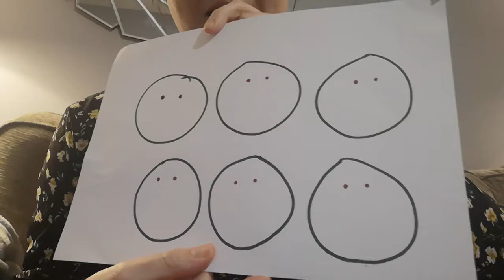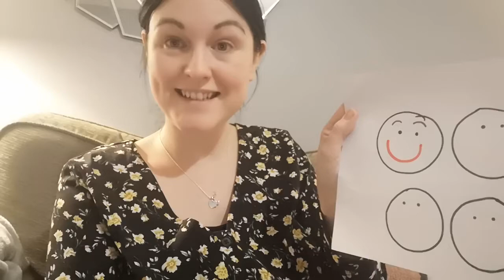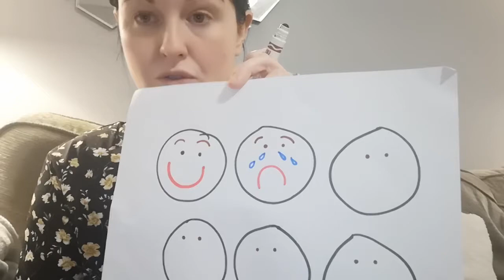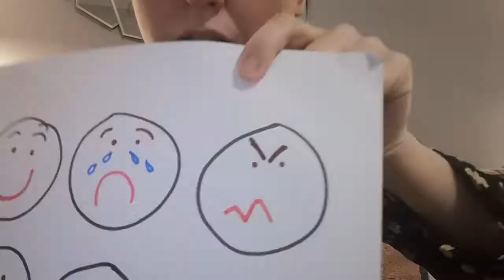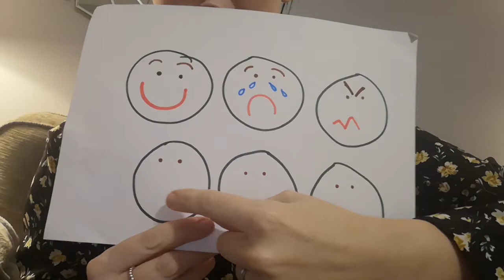Feelings pictures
FEELINGS Class 1 & 2